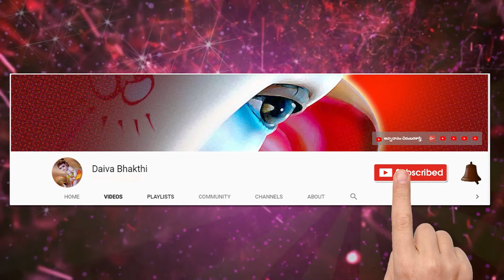శ్రీలలితాసహస్రనామ రాగమాలిక || సుధాసారాభివర్షిణీ || లలితారహస్య నామాలు || lalitha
శ్రీలలితాసహస్రనామ రాగమాలిక || సుధాసారాభివర్షిణీ || లలితారహస్య నామాలు || lalitha rahasya namalu || Daivabhakthi

శ్రీ లలితా సహస్రనామ రాగమాలిక
106 వ నామము: సుధాసారాభివర్షిణీ :

రచన: శ్రీమతి ముదిగొండ మల్లీశ్వరి (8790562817 )
స్వరకల్పన,గానం: శ్రీమతి దశిక నాగ పద్మిని
రాగం: లలిత

మీకు ఈ పాటల పుస్తకం కావాలి అనుకుంటే రచయిత్రి గారిని సంప్రదించవచ్చును.